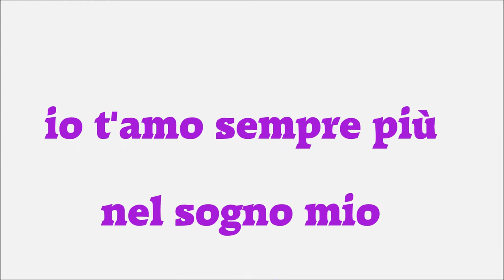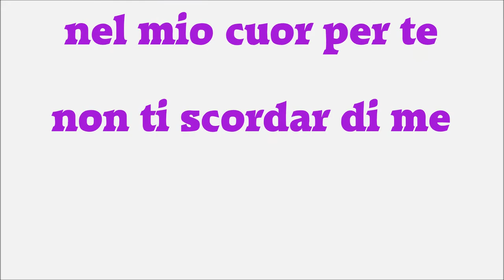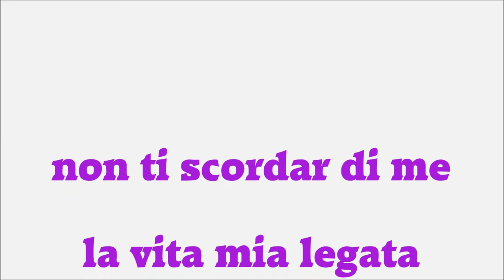Non ti scordar di me -- Sergio Leonardi